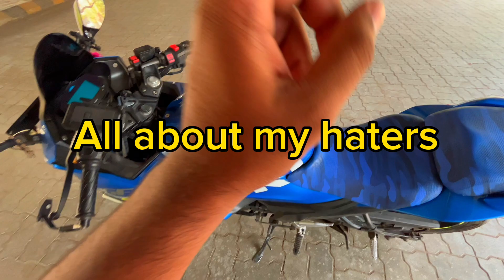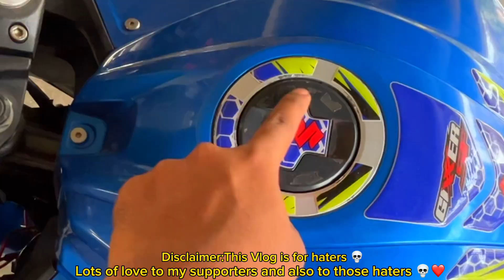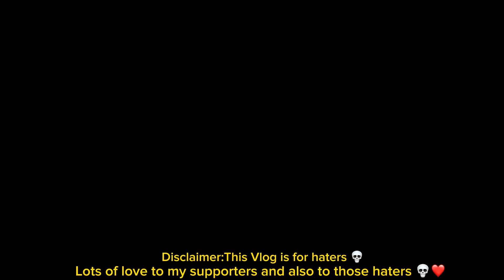TO HATERS : Pyar nahi fela sakte to door hi rahna thik hai🤬 Love to my supporters ❤️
I have many sweet and cute peoples who support and loves me ❤️